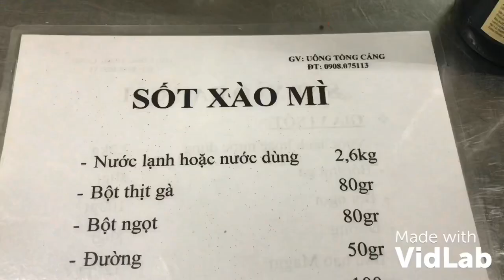#13:thực hành xào mì rau,kết hợp kỹ năng sốc chảo!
@ẩm thực...

Thực hành xào mì rau,kết hợp kỹ năng sốc chảo,